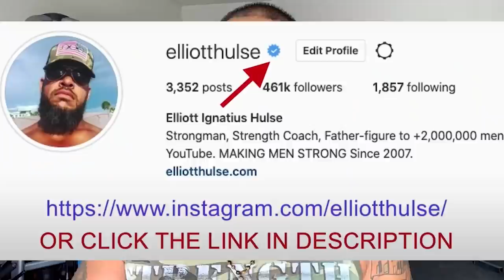This Is YOUR CALLING In Life!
In this short video from a live Q&A with my private group of men who are growing stronger everyday in every way, we talk about purpose in life. Let me know what you think.

Done.